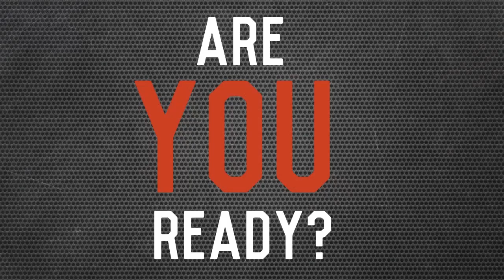Northern Illinois University Cheerleading 2015